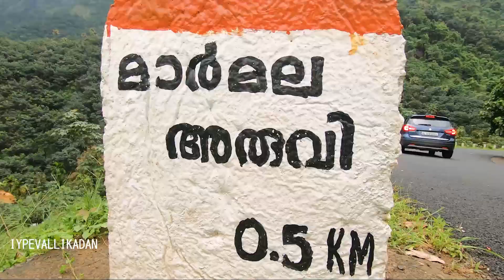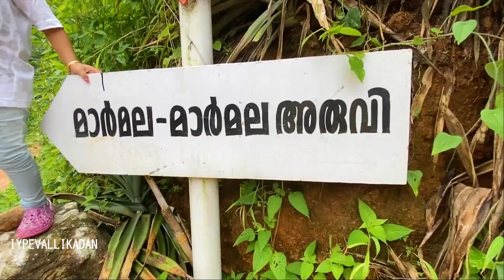കോവിഡിനെ പേടിക്കാതെ മഴയാത്രപോകാം മാർമലയിലേയ്ക്ക്..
A rain trip to Marmala Water fall...